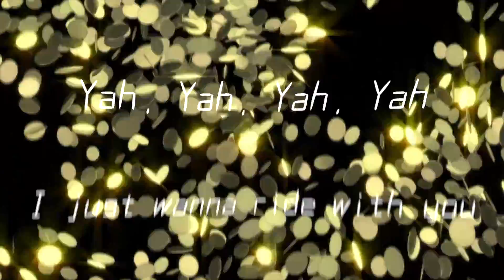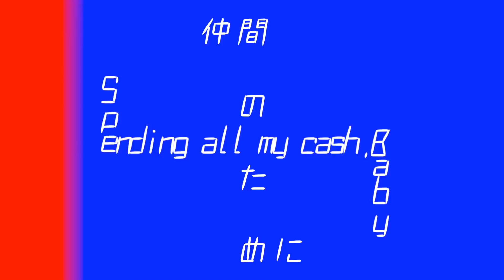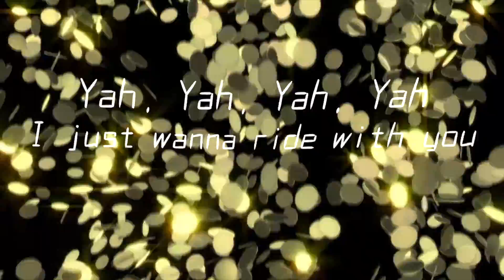WHITE JAM / Ride with you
Produced by SHIROSE

作詞：GASHIMA, SHIROSE, NIKKI
作曲：SHIROSE, GASHIMA, PEACE from ラップオバケ, Sota(GANMI)
編曲：SHIROSE, PEACE from ラップオバケ, Sota(GANMI), KEN MATSUOKA

Track：PEACE from ラップオバケ
Mix：KEN MATSUOKA

2018年3月21日 (水)、ミニアルバム発売決定！
TITLE「雨音」
発売情報は にて随時更新

【リリースツアー】
WHITE JAM SUMMER TOUR 2018
「雨音」
僕らはまた走り出す。何かをなくしたその日から。
代表曲と、ニューアルバム「雨音」「最高欠作」など
アップテンポとバラードを込めたブチ上げバク泣き120分。
全国12ヶ所に及ぶツアーが開催決定！

5.13 ［SUN］
[KYOTO] 京都MUSE
OPEN17:00/START17:30

5.20［SUN］
[OKAYAMA] 岡山IMAGE
OPEN17:00/START17:30

6.2［SAT］
 [AICHI] 名古屋ボトムライン
OPEN17:00/START17:30

6.9［SAT］
 [CHIBA] 柏PALOOZA
OPEN17:00/START17:30

6.10［SUN］
[HOKKAIDO] 札幌 Sound Lab mole
OPEN17:00/START17:30

6.16［SAT］
 [MIYAGI] 仙台darwin
OPEN17:00/START17:30

6.23［SAT］
 [FUKUOKA] 福岡 DRUM Be-1
OPEN18:00/START18:30

6.24［SUN］
 [KAGOSHIMA] 鹿児島キャパルボホール
OPEN17:00/START17:30

6.30［SAT］
 [SHIZUOKA] 静岡 Sunash
OPEN17:00/START17:30

7.7［SAT］
 [OSAKA] 梅田BananaHall
OPEN17:00/START17:30

7.8［SUN］
 [HIROSHIMA] 広島 BACKBEAT
OPEN17:00/START17:30

FINAL 7.22［SUN］
TOKYO 恵比寿 LIQUIDROOM
OPEN16:45/START17:30

WHITE JAM( ホワイトジャム ) は、SHIROSE, NIKKI, GASHIMA からなる三人組シンガーソングライター。

2014年にユニバーサルシグマよりメジャーデビュー。
代表曲「ウソツキ」はiTunes総合チャートで堂々の1位を獲得。
同曲は自身の体験談をもとにつくられた曲。
YouTubeで1400万回再生され、泣ける曲の代表入りを果たした。

2016年2月24日には、4thシングル「咲かないで」発売。世界最大の広告祭カンヌライオンズに日本代表として選出される。更に同曲が映画『泣き虫ピエロの結婚式』主題歌となる。
2017年にはオリジナルアルバム「最高欠作」を発売、同タイトルの全国ツアーを開催。

2018年3月にはミニアルバム「雨音」の発売、
同年夏には全国12ヶ所に及ぶSUMMER TOUR 2018「雨音」の開催が決定している。